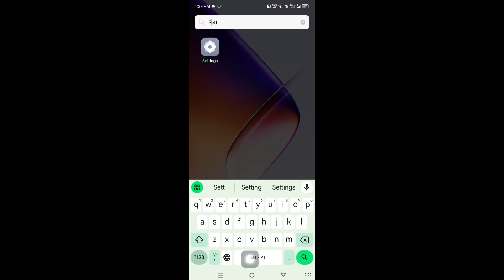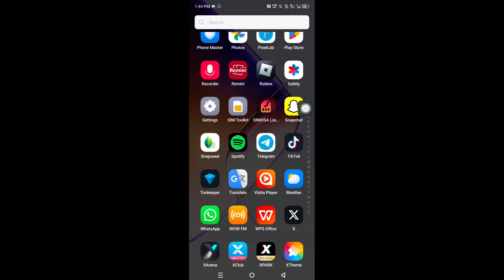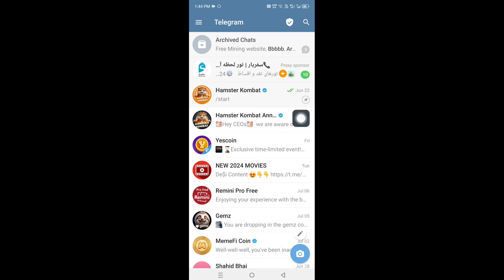Hamster kombat not opening problem solved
Hamster kombat not opening problem